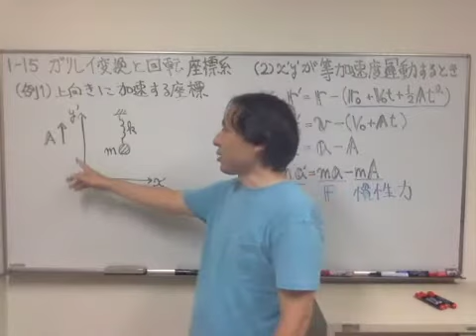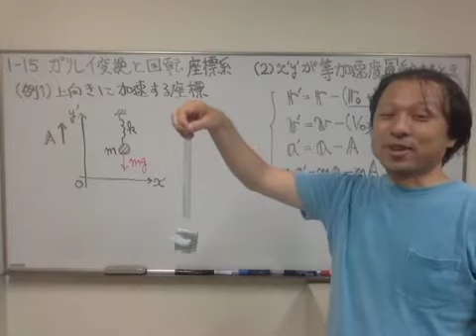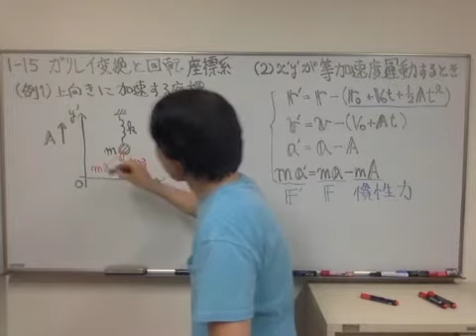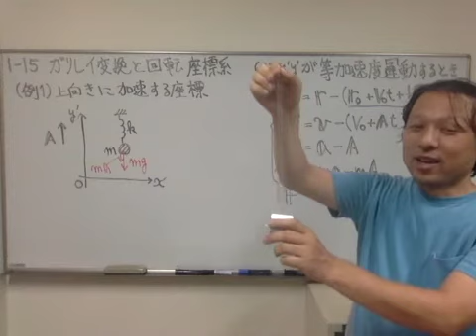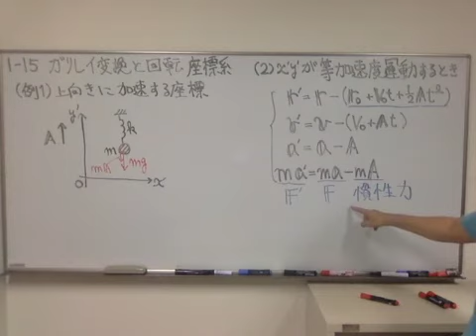11-3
このビデオは 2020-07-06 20:04:01